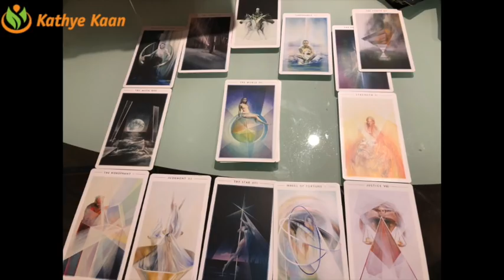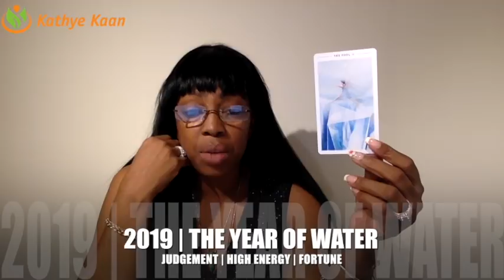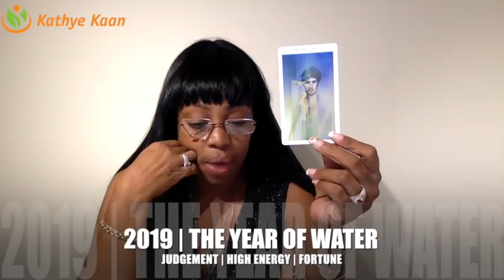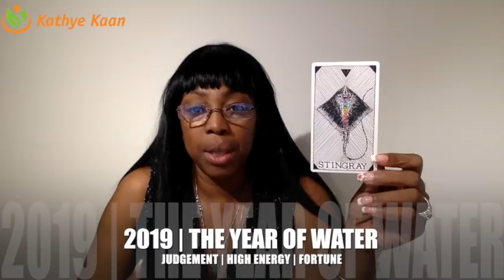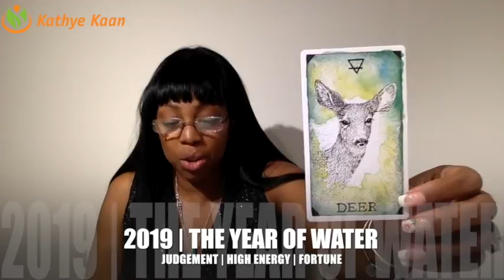CANCER 2019 PSYCHIC PREDICTION FORECAST | NUMEROLOGY | HOROSCOPE